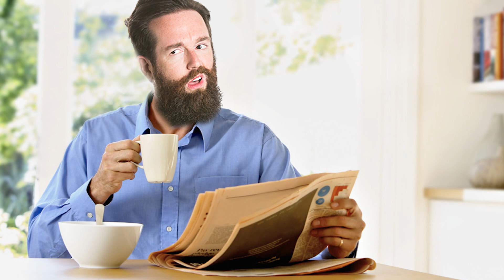Is Clayface in The Batman 2? Plus Quentin Tarantino vs. Star Wars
It's time for some Dungeons and Dragons! But first the boys talk about the possibility of Clayface being in The Batman 2, Ant-Man & The Wasp: Quantumania bombing, Wes Anderson's Asteroid City trailer, Quentin Tarantino vs Star Wars, Ike Perlmutter leaving Marvel, and more! Thanks for listening!

00:00 - Is Clayface in The Batman 2?
06:11 - Quentin Tarantino vs Star Wars Movie

Visit bigsandwich.co for a bonus weekly show, exclusive movie commentaries, early stuff and ad-free podcast feeds for $9 per month.